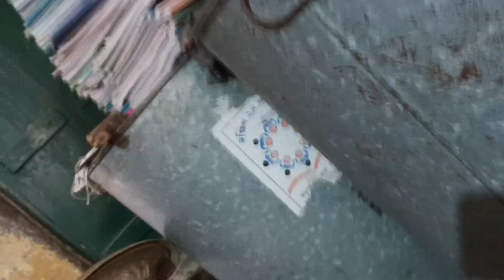27.2.2023 Magrahat S24Pgs(1)